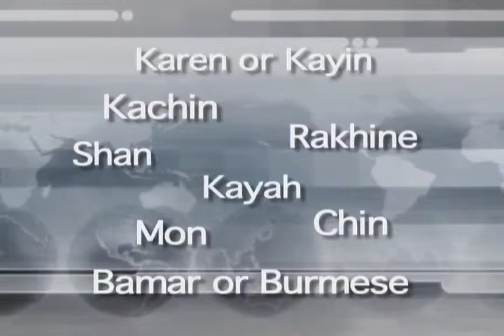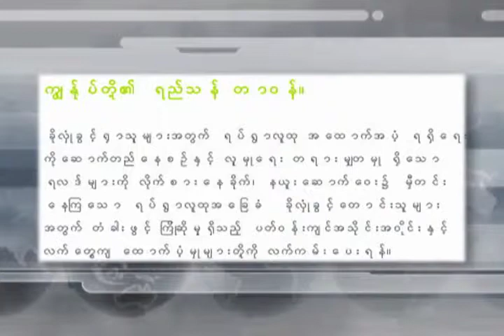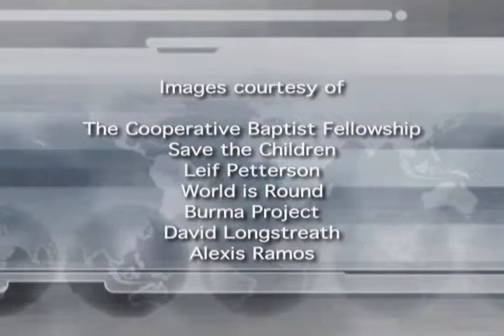Burmese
Mini Culture Documentary of Burmese Culture for Kansas Educators. Directed by Melanie Stuart-Campbell and produced by Patrick Resa (Emporia State University)